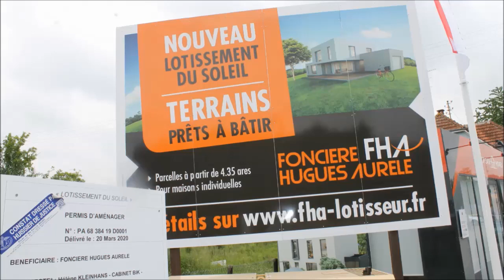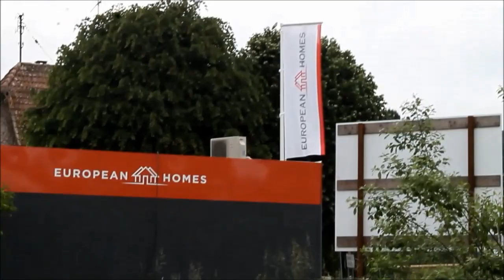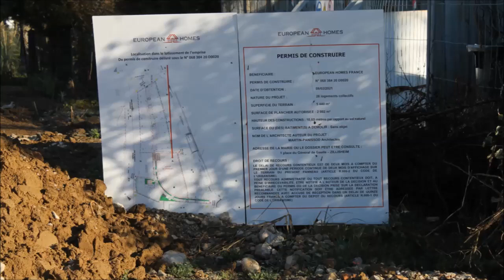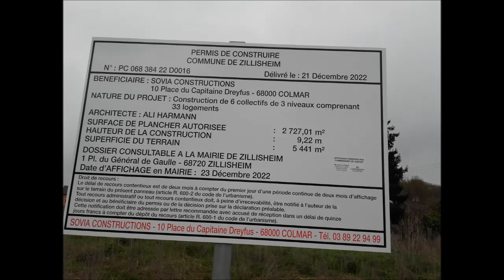suite lotissement à Zillisheim 2023